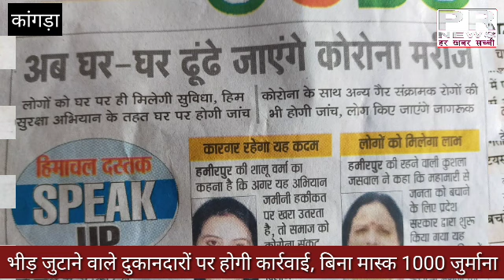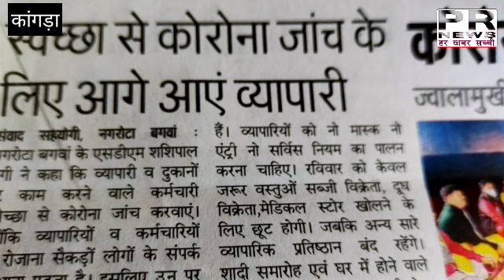भीड़ जुटाने वाले दुकानदारों पर होगी कार्रवाई, बिना मास्क 1000 जुर्माना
शादी राजनीतिक व अन्य समारोह में नियमों का उल्लंघन करने पर ₹5000 जुर्माना लगाया जाएगा। इसी तरह दुकानों में भी यही नियम लागू होंगे। बाजार में लोग बेखौफ बिना मास्क व भीड़ जुटा रहे हैं। ऐसे में इन सभी पर भी यही नियम लागू होते हैं तथा उनके खिलाफ भी नियमों के तहत कार्रवाई की जाएगी।
विमुक्त रंजन पुलिस अधीक्षक कांगड़ा